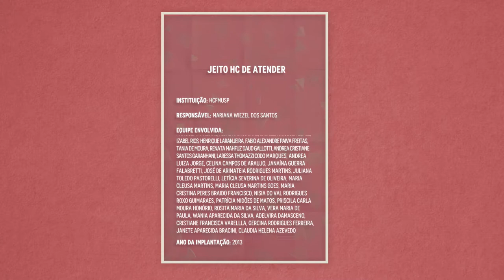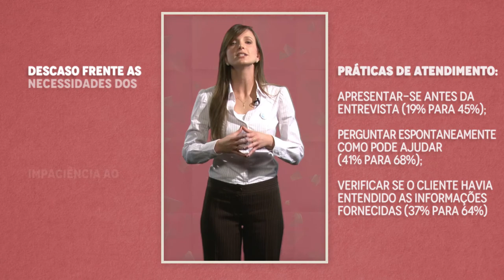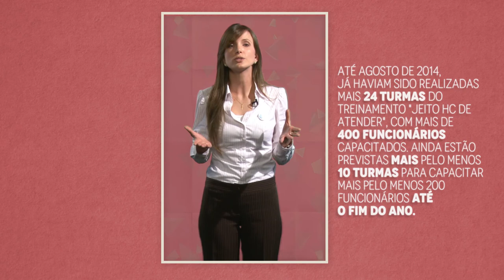O jeito HC de atender